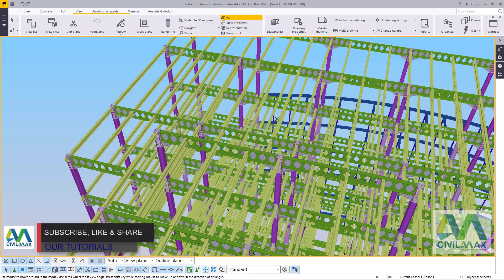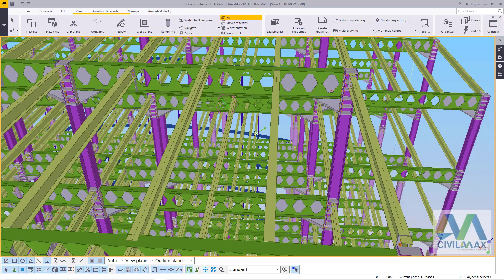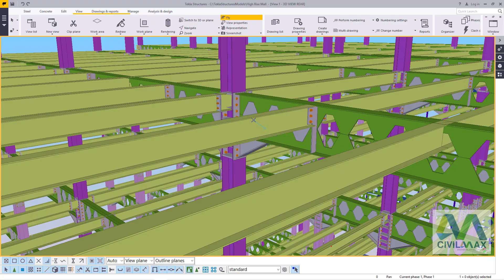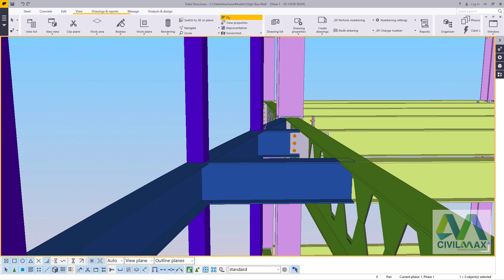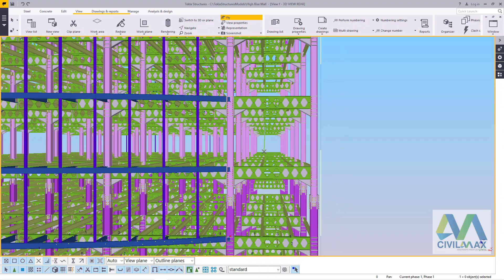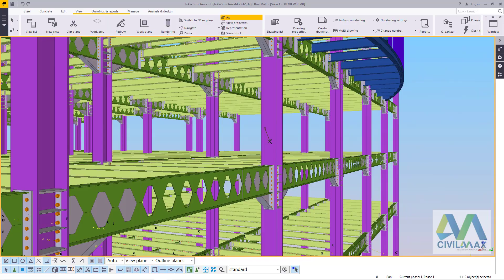High Rise Steel Building for Commercials | Tekla Structures